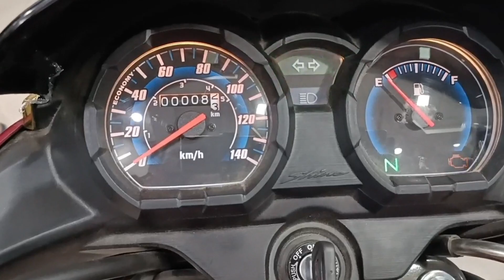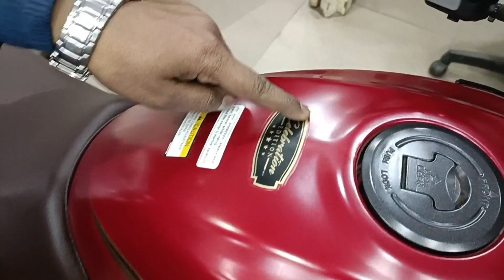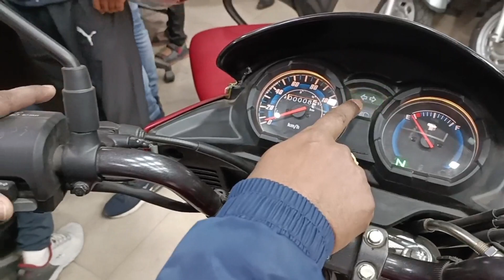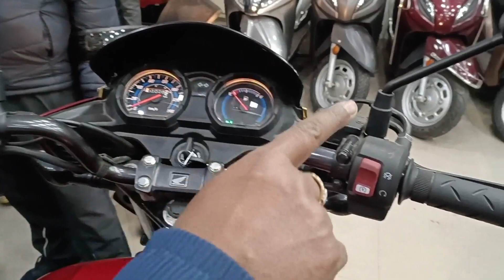Evergreen Bike Great ❤️Look & Design 💪Performance Detailed Review Hindi🎁colour🌈Price💰 Specs⚙️ Shine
Evergreen Bike Great ❤️Look & Design 💪Performance Detailed Review Hindi🎁colour🌈Price💰 Specs⚙️ Honda shine

Special Thanks:-
    Malwa Honda
     Adchini Delhi
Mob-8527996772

Honda shine, hornet,livo,best bike, electric bike, bike, scooter,